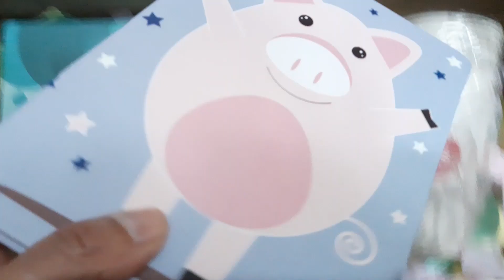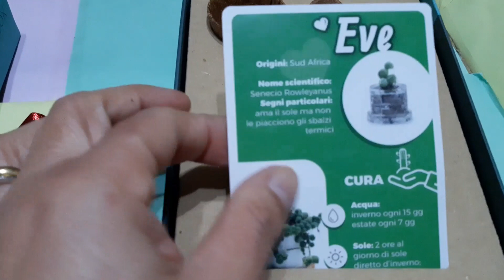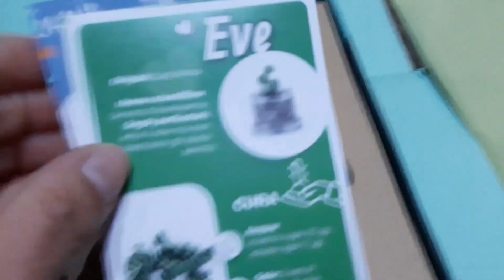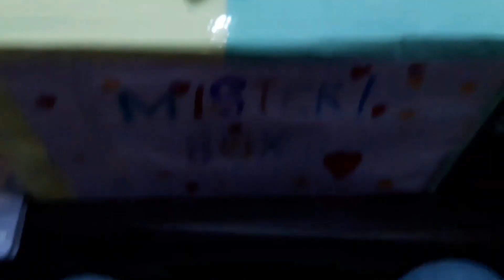Mistrery box dalle mie nipotine!!!!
Ciao a tutti e benvenuti in questo mio nuovo video!
Buon Natale e tanti Auguri a tutti!

Mie adorate nipotine grazie infinite per questo super regalo. sono rimasta contentissima!Tanti Auguri!